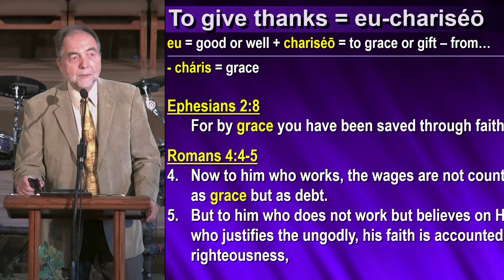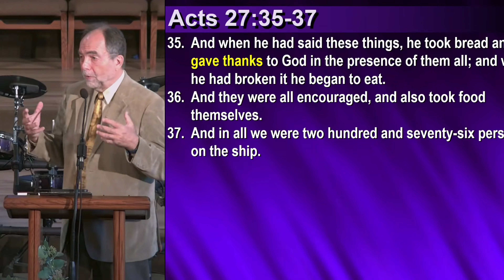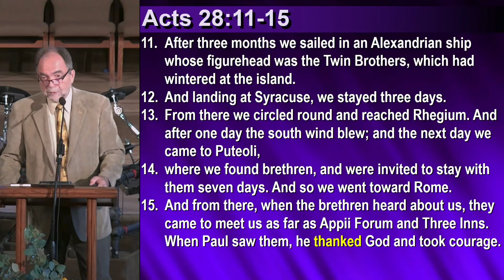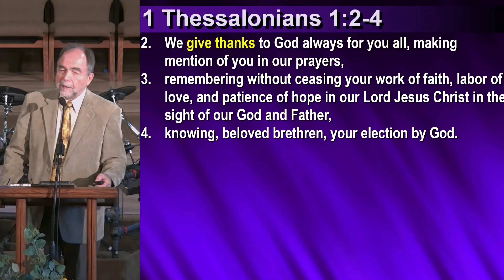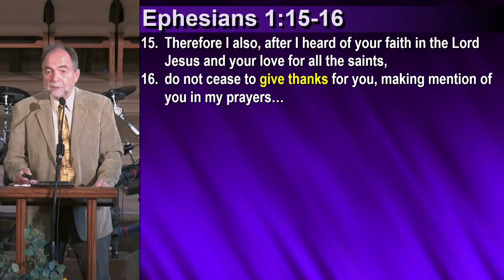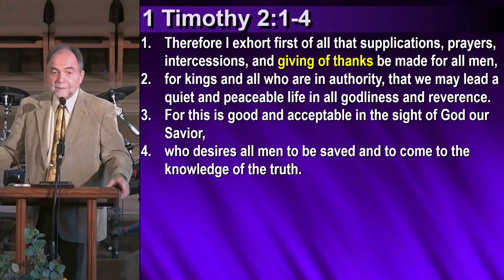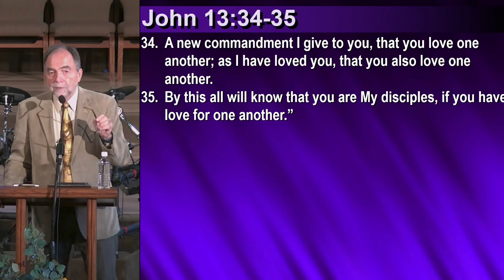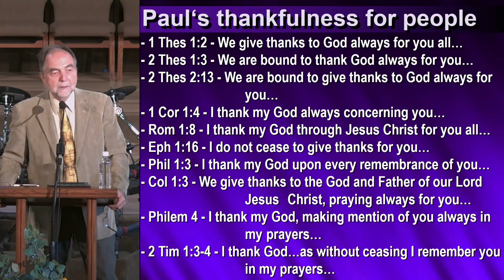Glendale AZ SDA Church - 11/25/2023 - 1st Service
Sermon by Gary Venden - Giving Thanks - To God - For You